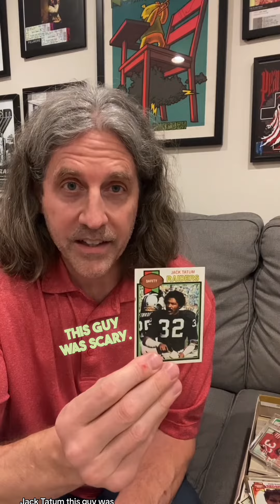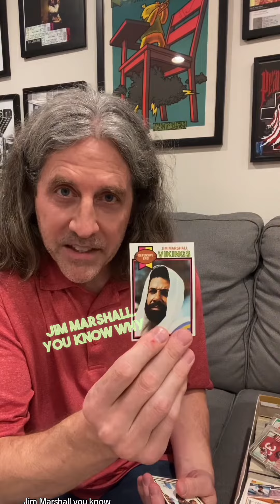OJ, the juice, aka Norberg has passed so I got nostalgic.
OJ, the juice, aka Norberg has passed. It got me a little nostalgic so I found some old football cards.